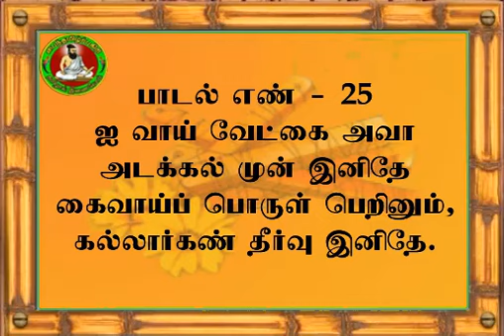இனியவை நாற்பது பாடல் எண் 25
வழங்குவோர்:

பாடல்: திருமதி. அமுதமணி கல்யாண சுந்தரம் அவர்கள்.

பொருள் : திரு. சுரேஷ் அவர்கள்.